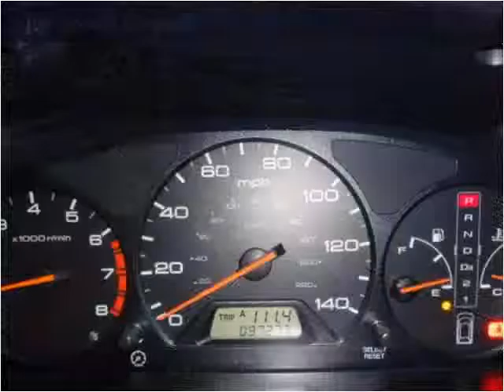2004 Honda Odyssey Used Cars Palatine IL,WI,IN,MI,IA,MO